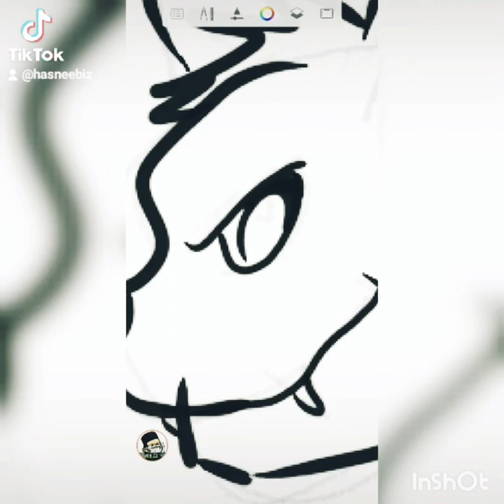How to Draw Easy Hyena Cartoon in 3 Simple Steps Doodle Shorts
Tools :
Sketchbook drawing apps
Screen record by Mobizen apps
Video Editing by Inshot apps
Music clip via Tiktok apps (Hyena by Rancid)